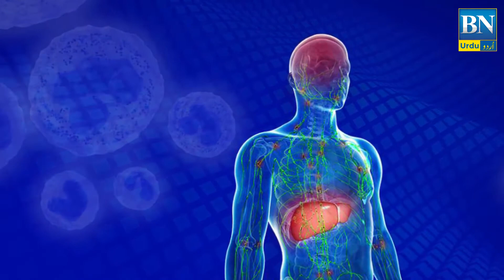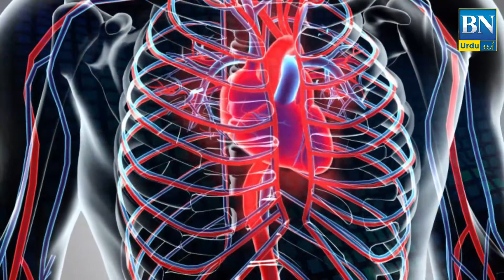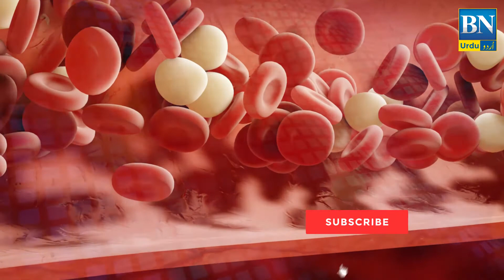Indigenous prescriptions for controlling blood pressure | human health | BN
Heart disease and stroke are the number one killers world-wide. When someone has hypertension, the constantly elevated blood pressure damages their blood vessels and the organs that they supply blood to. This causes stroke, heart attack, heart failure, kidney failure and dementia. Finding and lowering high blood pressure to normal with lifestyle changes and if necessary medications, lowers the risk of these outcomes. Canada has high rates of blood pressure control compared to other countries in the world, due in large part to the successful dissemination of hypertension guidelines. However remote and disadvantaged communities have not been as successful and need additional measures to help achieve the same level of blood pressure control as the rest of the country. The DREAM-GLOBAL team has extensive experience working with Canada's Aboriginal Communities and a large community in Tanzania. The DREAM-GLOBAL project will integrate innovations in technology with the implementation of guidelines-based blood pressure control and through partnerships with experts in government and industry, overcome barriers to lowering blood pressure in Canada's Aboriginal Communities, and in a community in Tanzania. Tools will be developed and tested that will close the circle of care around people with hypertension by bringing measurement data to the medical record and health care provider and also sending useful medical feedback to the person with hypertension via secure data servers and routine SMS messaging on cell phones. The system will be tested for effectiveness of diagnosing and also for managing hypertension. To begin the process of preventing hypertension, the team will also explore with an Aboriginal community how to create policies to reduce the sodium content in their food. If proven effective, DREAM-GLOBAL can also become a platform for managing other chronic diseases.